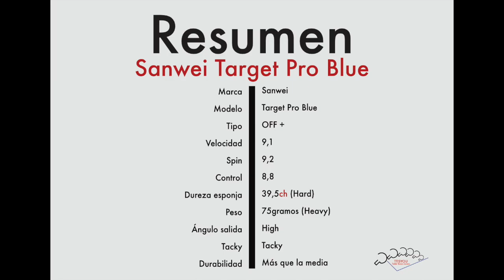Unboxing & Review Goma Sanwei Target Pro Blue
Aquí estamos otra vez, amantes del tenis de mesa, con una joya de Sanwei, la goma Target Pro Blue. Una goma espectacular, que está indicada para un juego de alto rendimiento, es una goma OFF+, con un nivel de spin espectacular y un control muy bueno.

Os contaré todas las características de esta fabulosa goma, y que estoy seguro que muchos de vosotros vais a querer probar. Recuerda que al final te pongo un resumen.